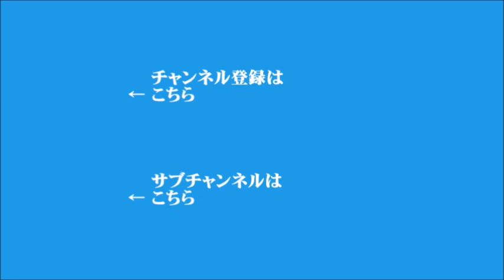【河野克俊】2020年11月27日 飯田浩司のOK! Cozy up! 今朝のニュース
▼新型コロナ、国内重症者過去最多
▼中国の王毅外相の尖閣発言、自民党が批判
▼韓国の文大統領、中国の王毅外相と会談
▼大統領日報
▼イージス・アショア、代替策はいかに